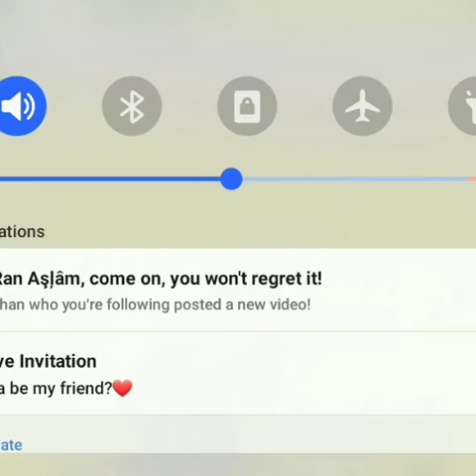Rendome teammeats pubg |squad vs squad